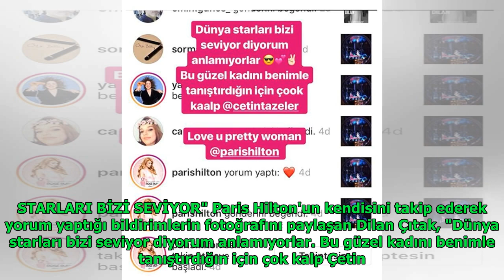Paris Hilton, Dilan Çıtak'ı Instagram'dan takip etmeye başladı